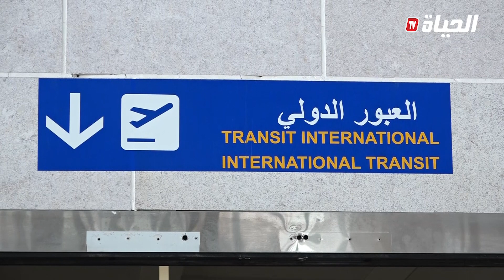مطار الجزائر الدولي- تدشين الشطر الثاني من برنامج محورة مطارات الجزائر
ــــــــــــــــــــــــــــــــــــــــــــــــــــــــــــــــــــــــــــــــــــــــــــــــ
تابعوا صفحتنا الرسمية على الفيسبوك